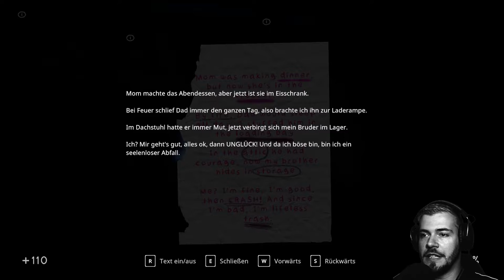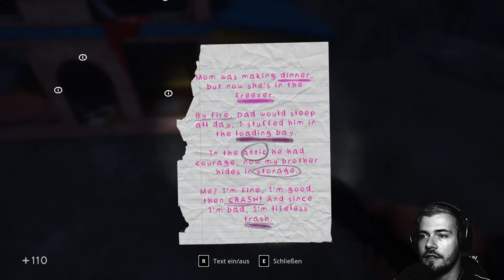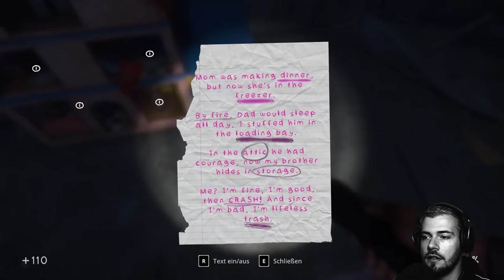In Sound Mind 🐈‍⬛ Gameplay Deutsch | Let´s Play | 10 - PUPPENDESASTER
In Sound Mind 🐈‍⬛ Gameplay Deutsch | Let´s Play | 10 - Zu kompliziert

---Let´s Play In Sound Mind---

---Spielinformationen

Titel: In Sound Mind
Entwickler: We Create Stuff
Publisher: Modus Games
Plattform: PC, Xbox, Playstation, Nintendo Switch